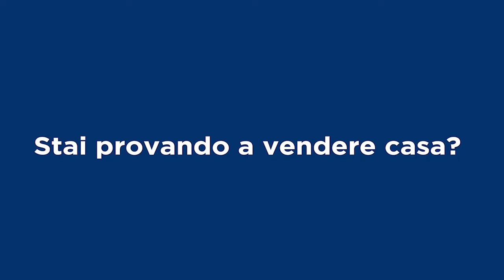Remax Italcase & Emiliano Galli Broker Manager, presenta lL LOFT "LOS ANGELES" al Pigneto a ROMA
IL LOFT "LOS ANGELES" al Pigneto a ROMA è  unico nel suo genere
MAI ABITATO, ubicato in - via Ascoli Piceno 19 - LOFT NEW YORK - unico nel suo genere,  TOTALMENTE RISTRUTTURATO e MAI ABITATO
Piano terra,
Classe enelergetica elevata
Cosi suddiviso:
Ingresso, soggiorno con angolo cottura,
camera matrimoniale,
2 bagni di cui uno finestrato,
zona lavanderia.
Corte a livello
Terrazza esclusiva di 60 mq.